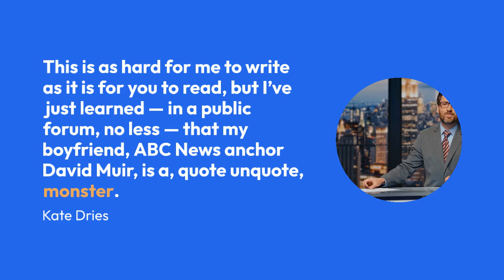Is ABC 'World News Tonight' Anchor David Muir Single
David Muir was linked to a mystery man only known as Sean in 2022. Fans believe they are still together even though Muir has never publicly introduced anyone as his lover.